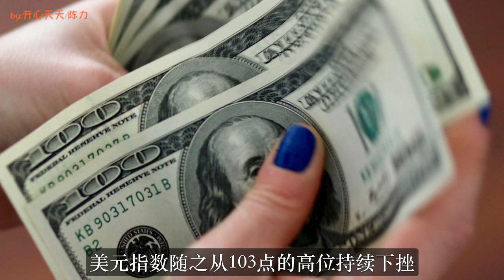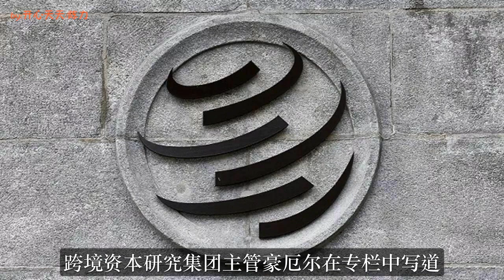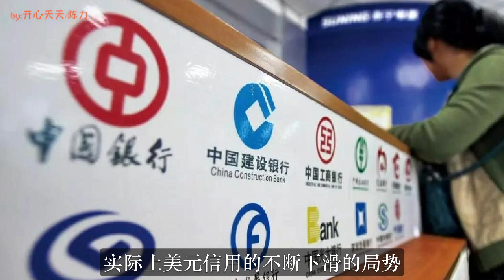美元真的要崩溃？中国狂抛1437亿美债！全球启动去美元化，美媒：美国真完了！